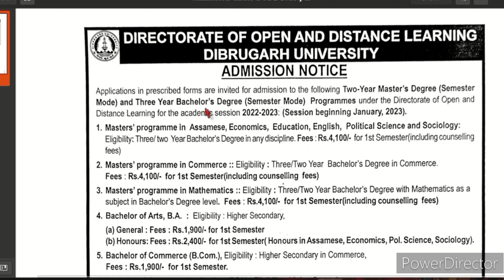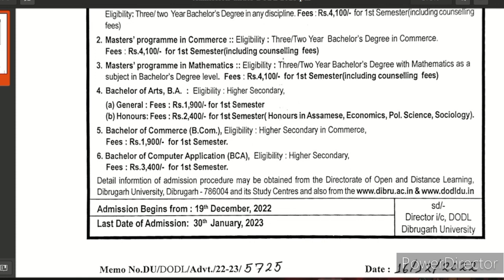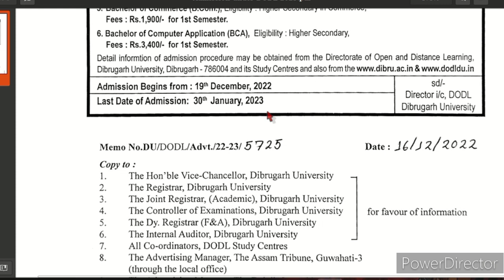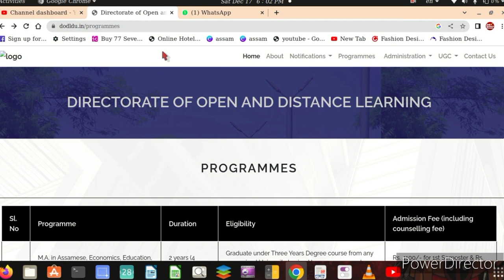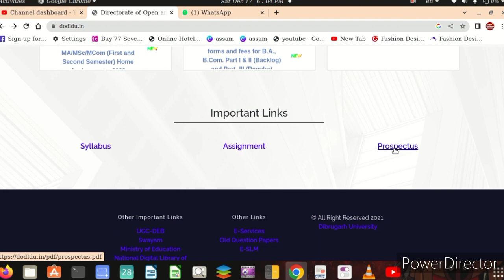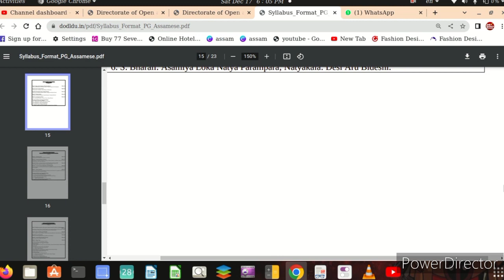Admission in Open & Distance Learning Dibrugarh University | MA, M.com , BA.B.Com, MCA in Dibru.ac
This is an assamese_video. This video contains information about the Latest Notification of Bachelor & Master Degree in Open & Distance Learning in Dibrugarh University.